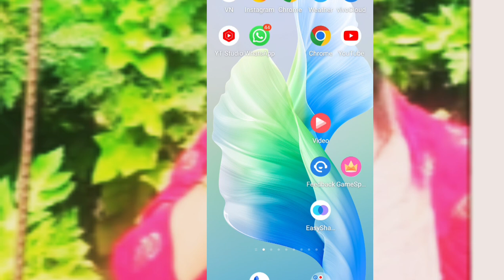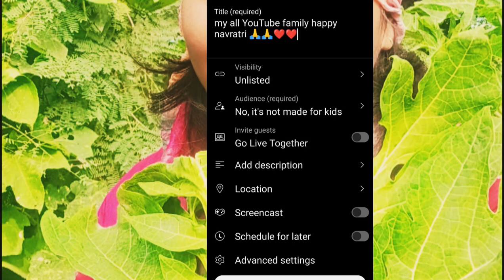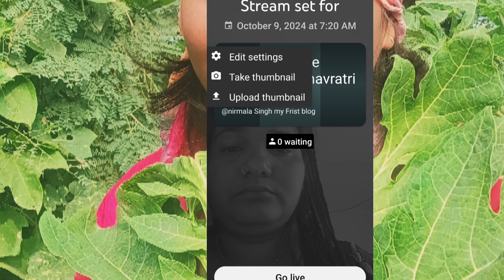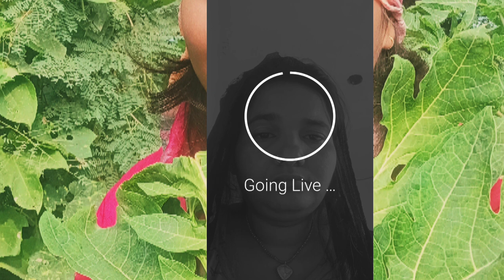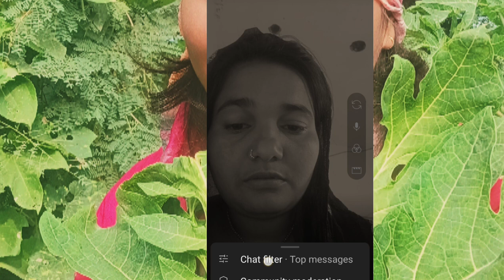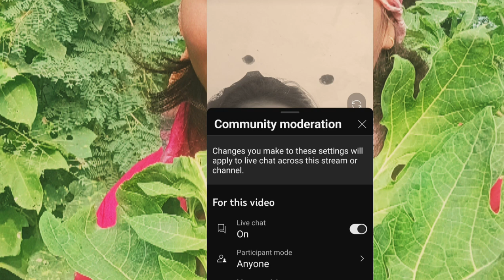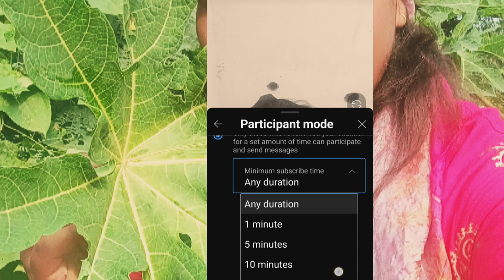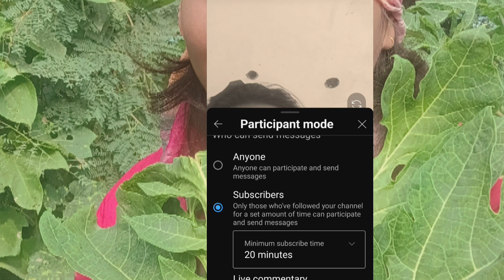subscriber mod on kijiye रोज 100subscriber पानी के जैसे बढेंगे😱 subscriber kaise badhane